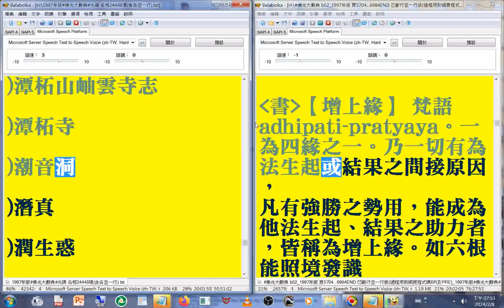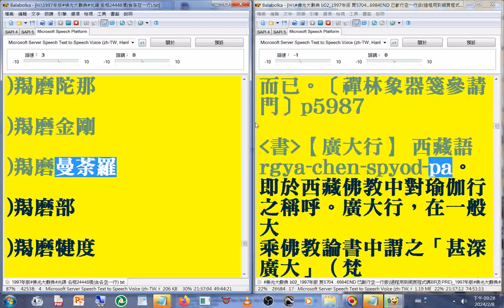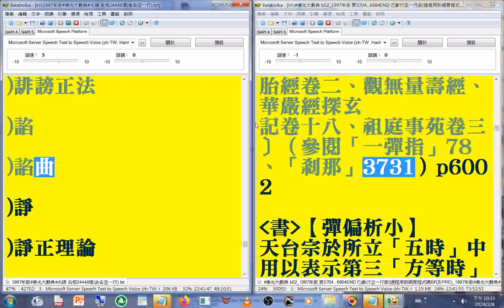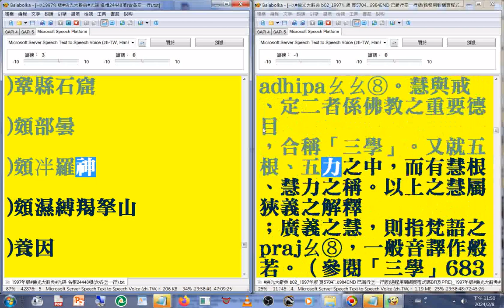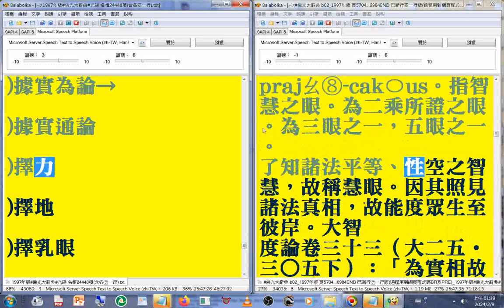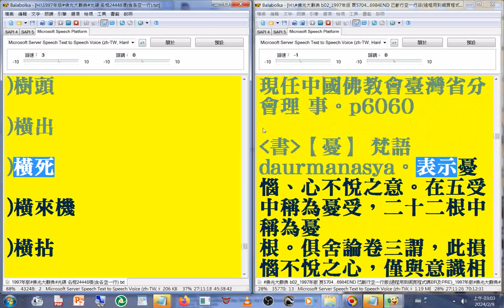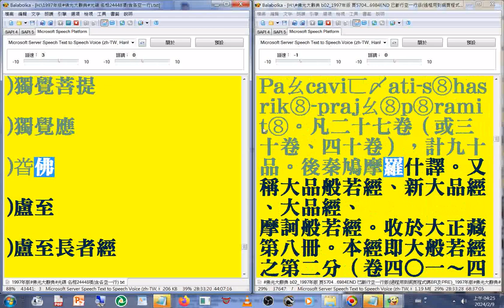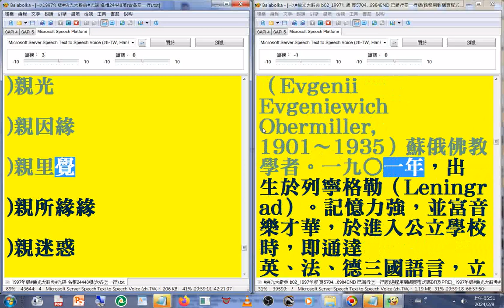有聲書 55(53-57) 禪宗 之#頓漸二教 ...至#歷代三寶紀)(1997年版#佛光大辭典#光碟，使用電腦報讀程式#Balabolka逐字唸，部分破音字讀音有誤請見諒_part